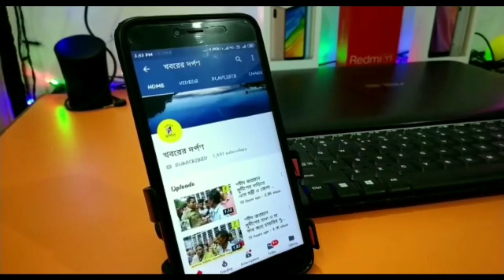বেতাই কিশোর সংঘের উদ্যোগে শ্যামা পুজার মন্ডপ ও আলোকসজ্জা না দেখলে মিস করবেন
নদীয়ার তেহট্ট থানার বেতাই আখড়াপাড়া কিশোর সংঘের উদ্যোগে শ্রী শ্রী শ্যামা পুজা।